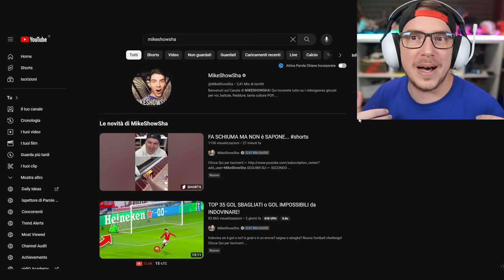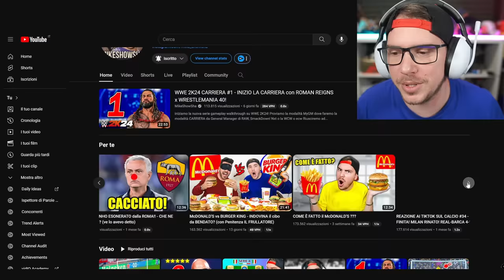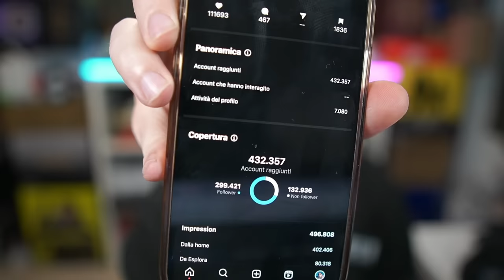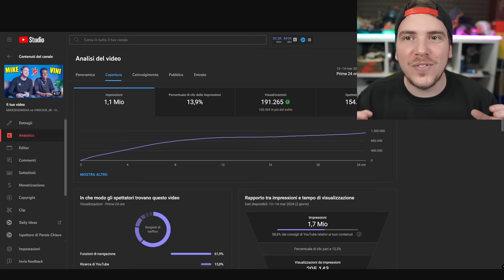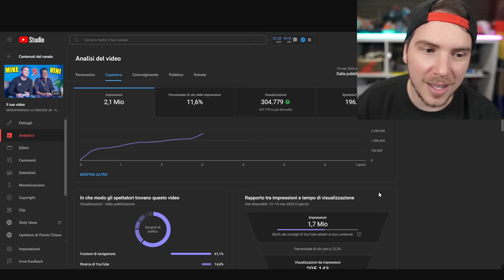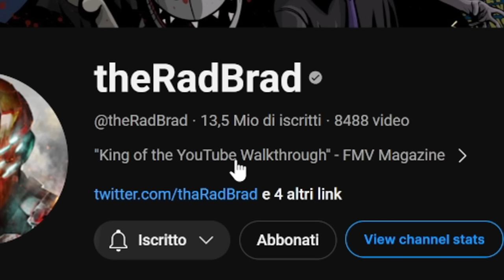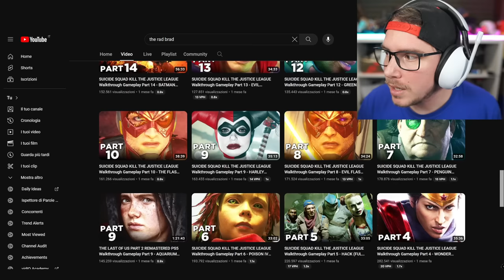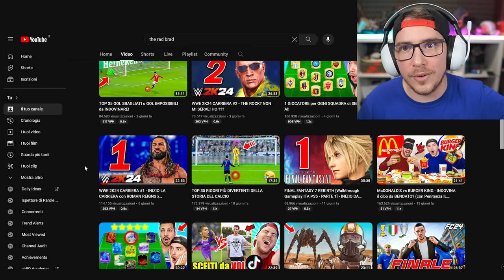FORSE è davvero FINITA... (IMPORTANTE)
Ho provato ad analizzare la situazione MIA su Youtube 2024. Forse è davvero finita per quella YT che conoscevamo. Il Gaming è fortemente penalizzato da questo nuovo algoritmo e per la prima volta penso che non ci sia grande spazio per le serie walkthrough...

TN26P5